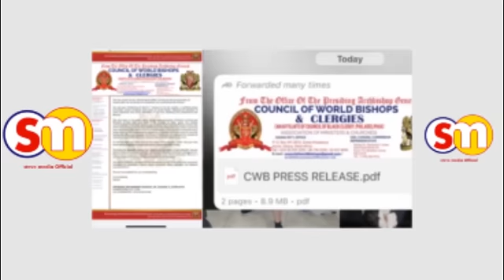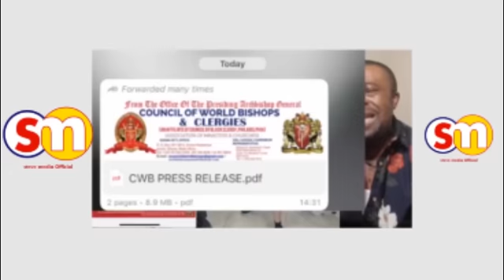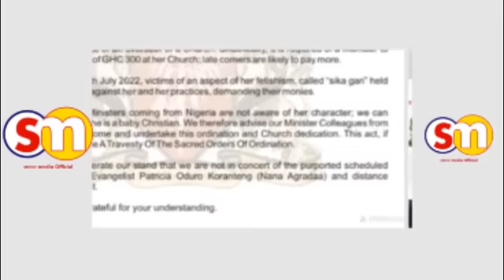AY3KA-Agradaa St0p Cry!ng_The Lett£r Is R£al N0t F@k£_Maame Ng£g£ F!r£ Aft£r Agradaa Said F@k£ News